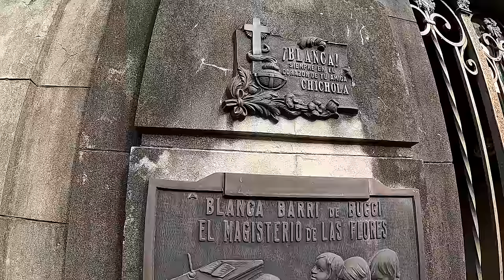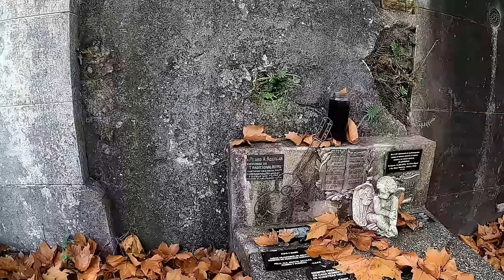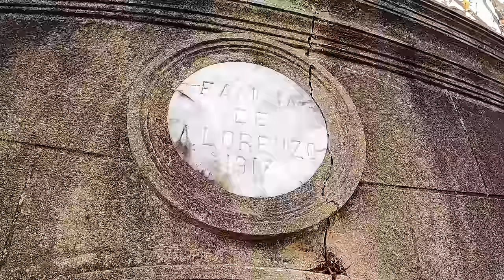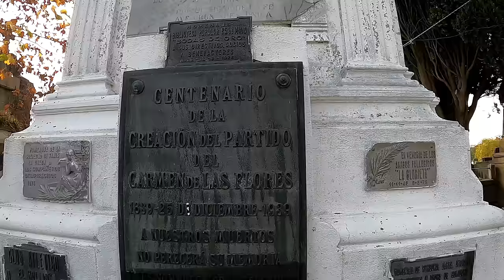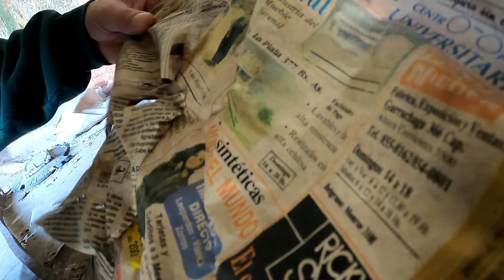Entre Tumbas y Leyendas - Exploración Urbana en el Cementerio de Las Flores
Únete a mí en una exploración urbana única mientras recorro el misterioso cementerio del pintoresco pueblo Las Flores. En este emocionante episodio de urbex, adentrémonos juntos en las historias y leyendas que envuelven cada mausoleo y lápida de este lugar olvidado por el tiempo. Descubre la belleza decadente de las tumbas cubiertas de musgo y la arquitectura intrigante de los monumentos funerarios que cuentan la historia de generaciones pasadas.

¡Déjame tus comentarios y cuéntame qué otros lugares te gustaría explorar en el futuro!